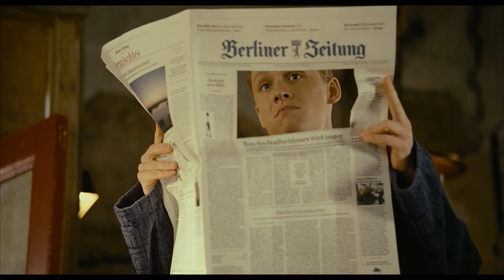RubbelDieKatz | Trailer 2 deutsch / german Full-HD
DER KINOSTART UND WEITERE FILMINFOS ▼▼▼▼ in der Beschreibung
Kinostart: 15. Dezember

• • • • • • • • • • • • • • • • • • • • • Inhalt • • • • • • • • • • • • • • • • • • • • •
Ein Job ist ein Job, sagt sich der erfolglose Theaterschauspieler Alexander (MATTHIAS SCHWEIGHÖFER), verwandelt sich in „Alexandra", schlägt alle Konkurrentinnen aus dem Feld und ergattert tatsächlich eine Frauenrolle in einem großen Hollywoodfilm!

Aber kann er in Pumps und ausgestopftem BH auf Dauer überzeugen? Mehr als ihm lieb ist! Sein Kollege (MAX GIERMANN) beginnt ihn zu begrabschen, auch der genialische Regisseur (JOACHIM MEYERHOFF) findet ihn unwiderstehlich, Alex' Ex-Freundin (SUSANNE BORMANN) flippt aus und seine ruppigen Brüder (DETLEV BUCK, MAXIMILIAN BRÜCKNER) und deren durchgeknallter Kumpel (DENIS MOSCHITTO) mischen das Filmset auf. Alex würde seine falschen Locken am liebsten an den Nagel hängen, wenn es nicht längst zu spät wäre -- er hat sich unsterblich in seine Partnerin verliebt: Superstar Sarah Voss (ALEXANDRA MARIA LARA). Ist Alex Frau genug, um seinen Mann zu stehen?